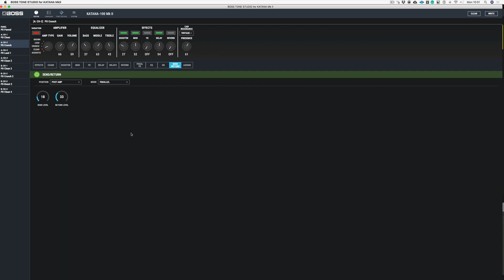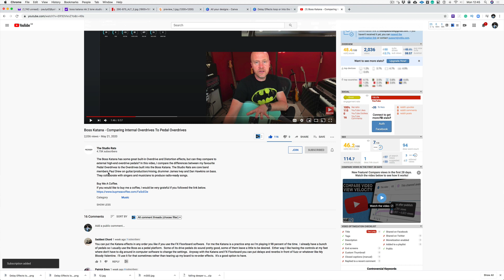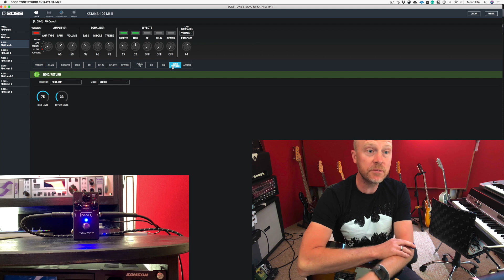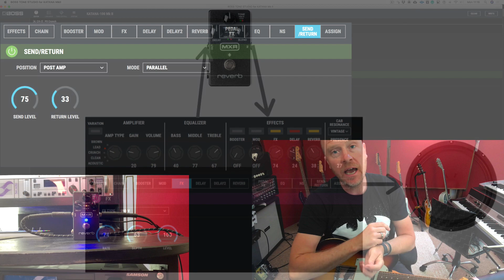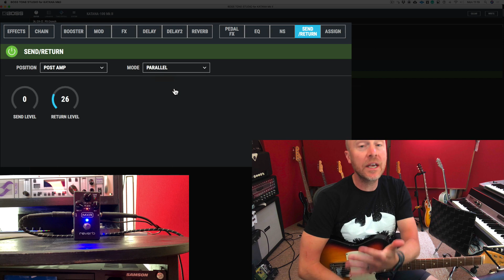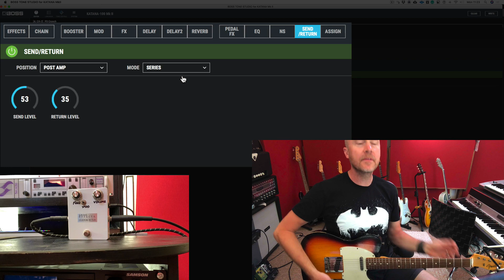Boss Katana - Effects Loop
If you look round the back of your Boss Katana you'll see to jack sockets for your effects loop. The effects loop is great for adding reverb and delays to your Boss Katana but there are a few controls built into the Boss Tone Studio App to control how this works. The Studio Rats are core band members Paul Drew on guitar/production/mixing, drummer James Ivey and Dan Hawkins on bass. They collaborate with singers and musicians to produce radio-ready songs.